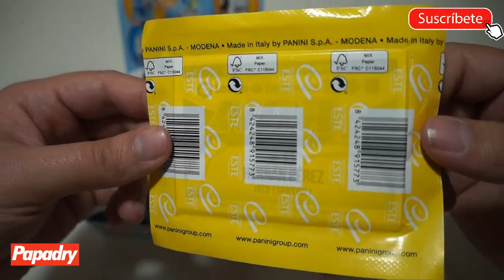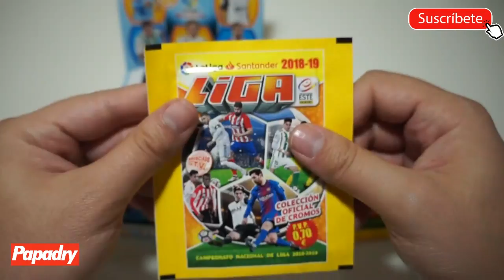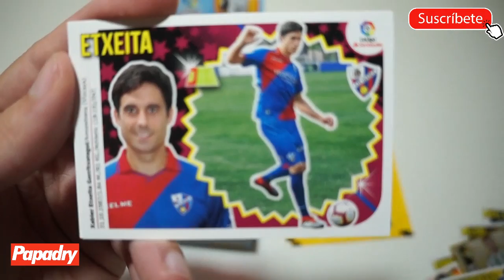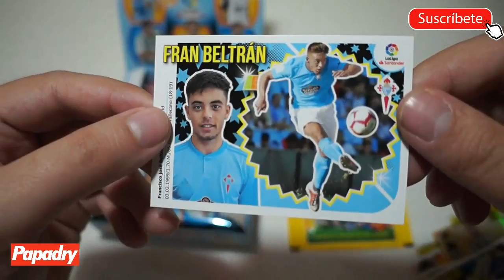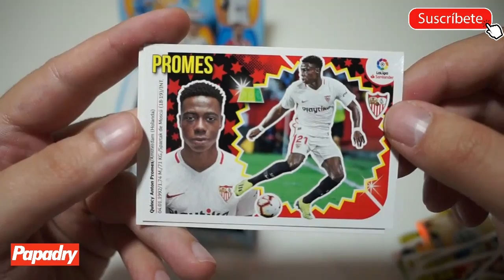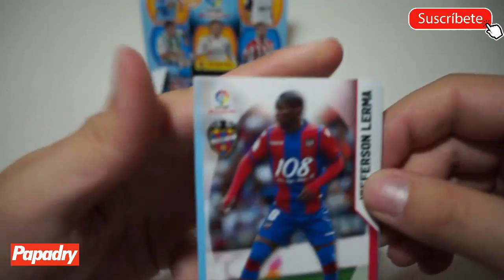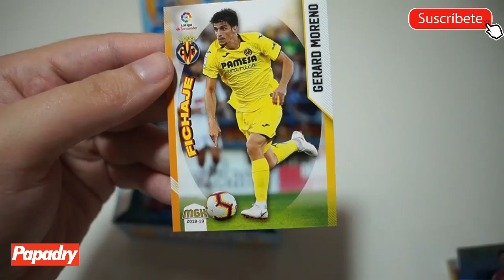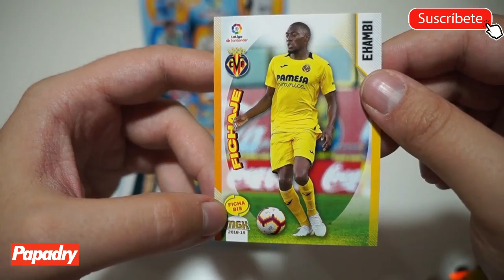POR FIN TERMINAN? ABRIMOS QUINTA EDICIÓN LIGA ESTE Y SEGUNDA EDICIÓN MEGACRACKS